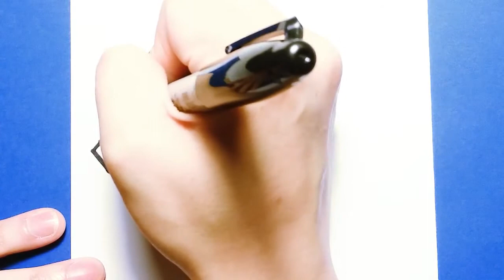HOW TO DRAW CUTE TEDDY BEAR "TIPPY"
HOW TO DRAW CUTE TEDDY BEAR "TIPPY" FROM SARIO